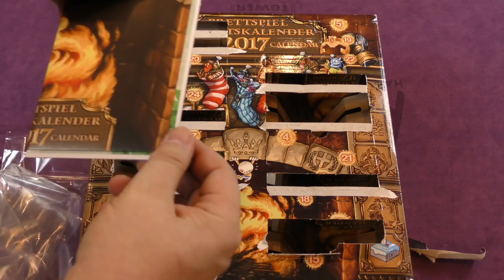Tom's Advent Calendar Unboxing Video - December 16, 2017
Tom Vasel opens the daily promo in the 2017 Brettspiel Adventskalender by Frosted Games!